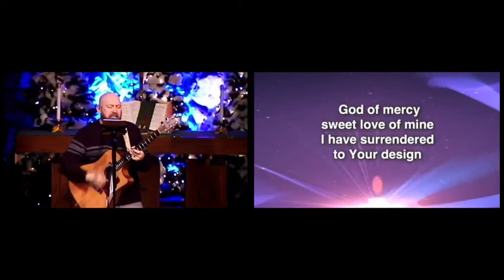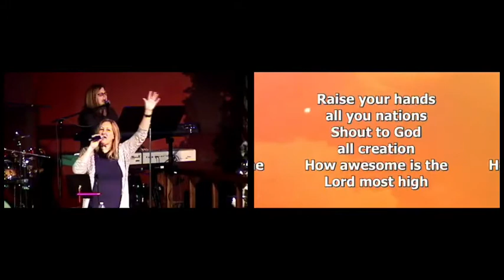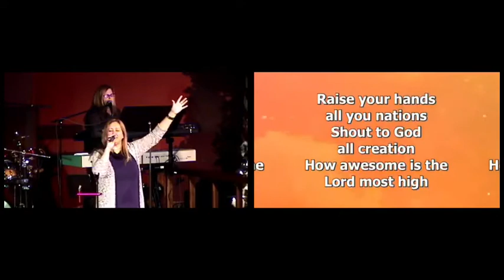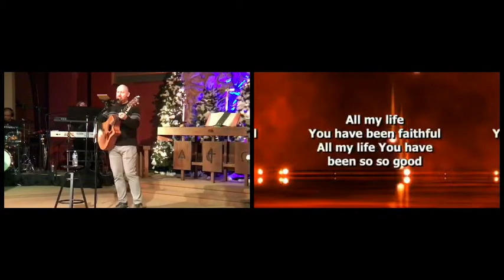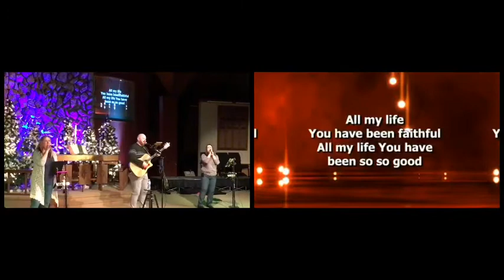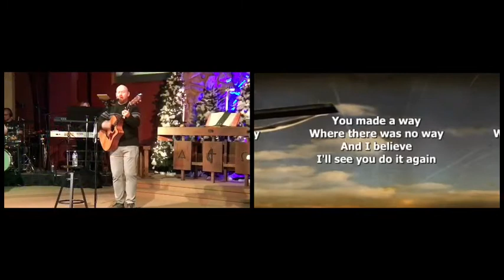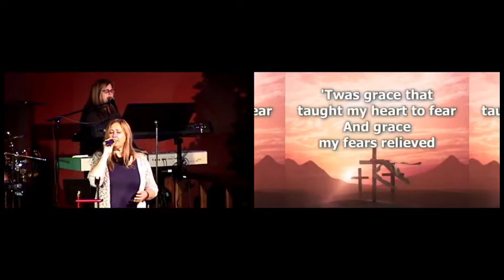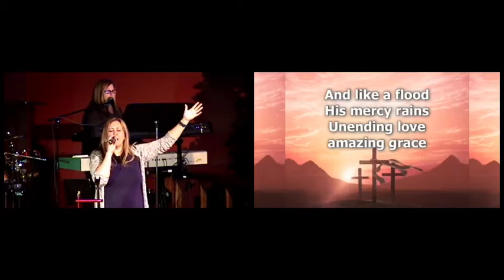January 13, 2021 Ignite